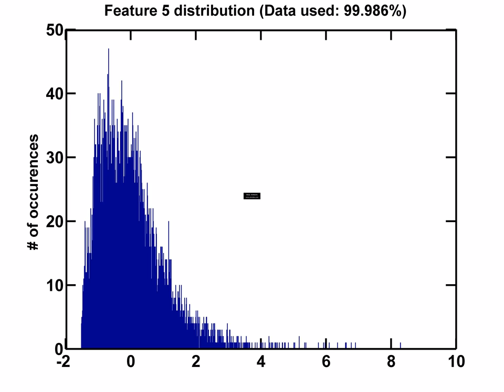features analysis distribution